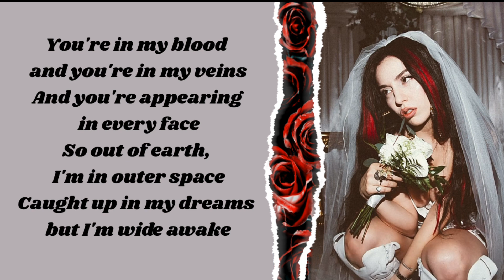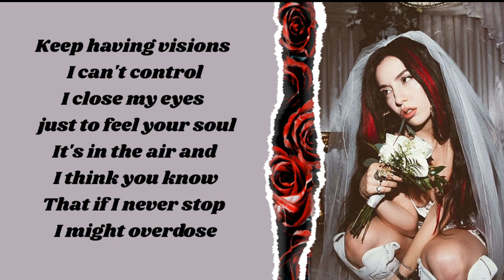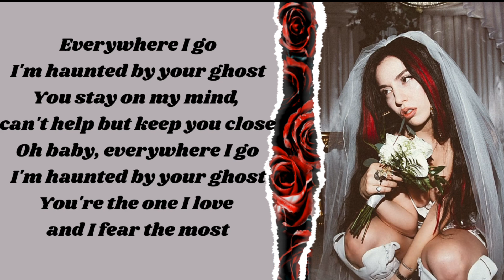Ava Max - Ghost (Lyrics Video)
If you see ads, they weren't generated by us. All profits are sent to the owner of the music.
Our Channel needs your help and support. 🙏

We do accept request.